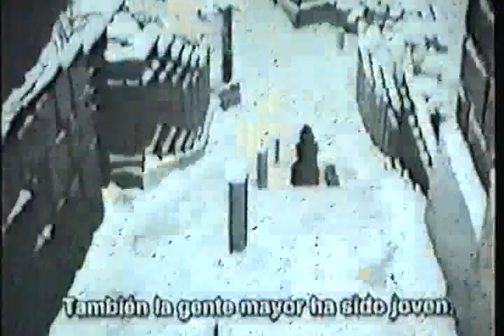Iruñeko gaztetxea: "MANIKAM JOGESHUARAN" del grupo "DISSIDENTEN" y el músico navarro Manex.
"MANIKAM JOGESHUARAN" del grupo alemán "DISSIDENTEN" se solidarizó en el año 2004  en contra del desalojo del Gaztetxe de Iruña.
MANIKAM JOGESHUARAN y MANEX (músico navarro) actuaron en el Euskal Jai, improvisando y compenetrándose de una manera excepcional.
GORA IRUÑEKO GAZTETXEA!